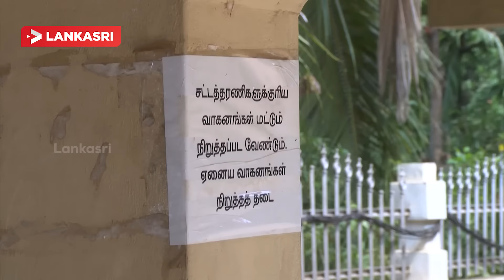Jaffna Court Lawyers Strugle